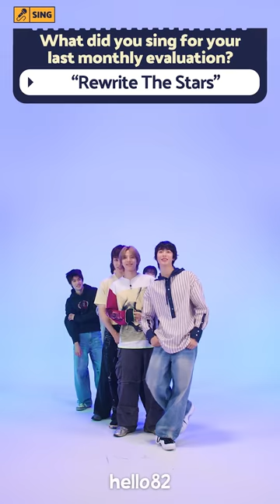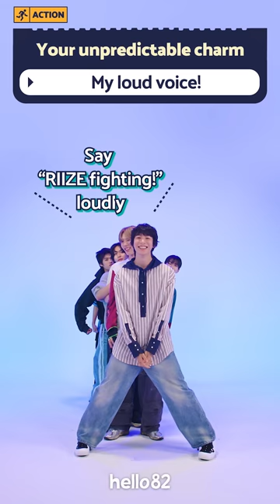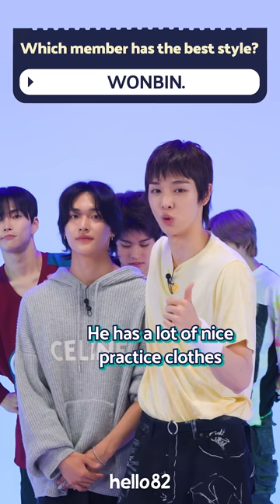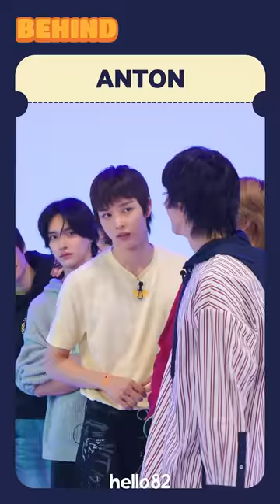(CC) Meet the new RIIZEing boy group🤘🎸 | Question Parade | RIIZE 라이즈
I'm going to GET A GUITAR and serenade you until sunRIIZE 🌅 (RIIZE rizz)